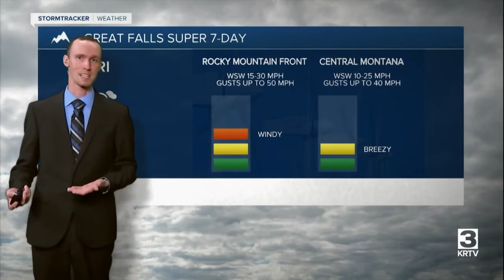Warming up for the rest of the week